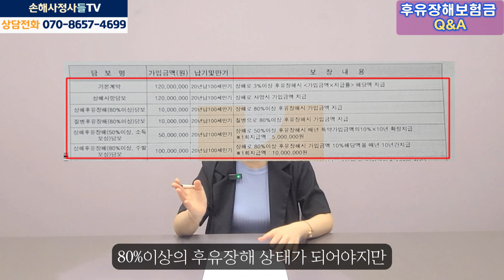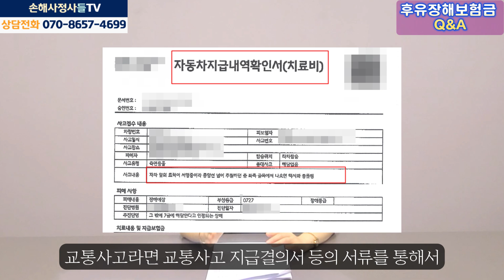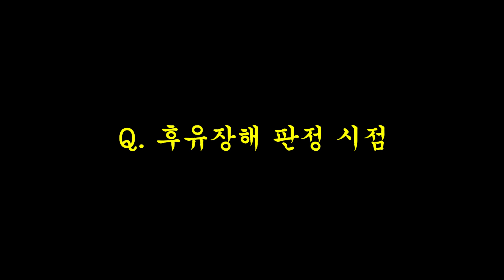개인보험 후유장해보험금 궁금한 그 내용 손해사정사가 직접 알려드립니다.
안녕하세요, 숨은보험금을 찾아드리는 손해사정사들입니다.
오늘은 시청자 여러분께서 궁금해 하셨던 그 내용
개인보험 후유장해에 대해서 알려드리는 시간입니다.

●상담전화: H.P 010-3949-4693 / P. 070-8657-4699